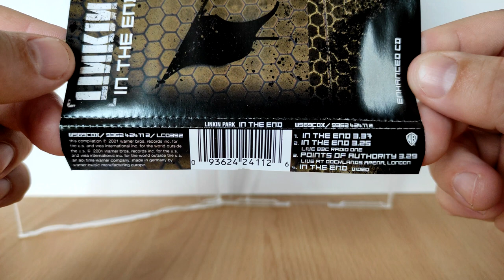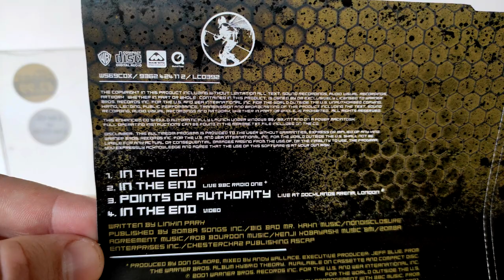Linkin Park - In The End / cd single unboxing / 4K